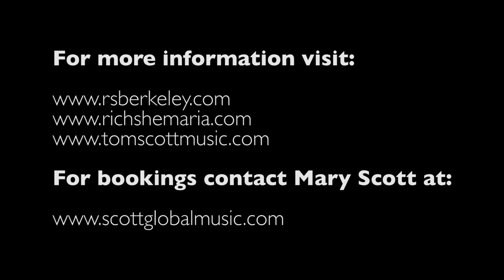Jazzman, (Live From NYC) Feat. Tom Scott and The Rich Shemaria Big Band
With fellow RS Berkeley Artists: David Schroeder, Alex Foster, Dave Pietro, Dave Schumacher, James Zollar, Mike Richmond, Tim Sessions and friends.